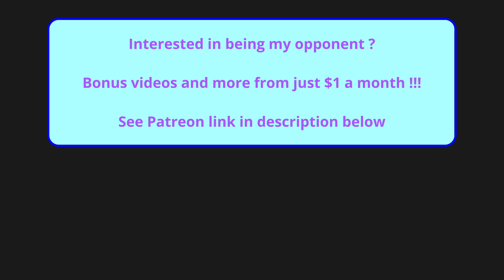Dweebovision 1082 DWEEB vs dstv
Scrabble with live in-game commentary from Scrabble grandmaster - match played on 28th November 2021 using CSW19 wordlist